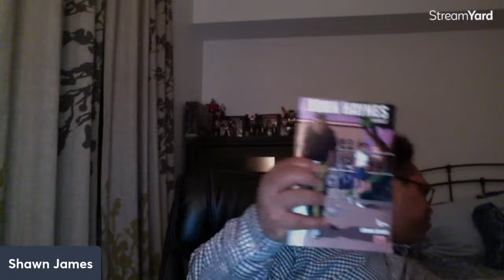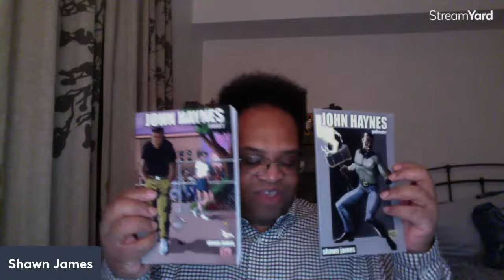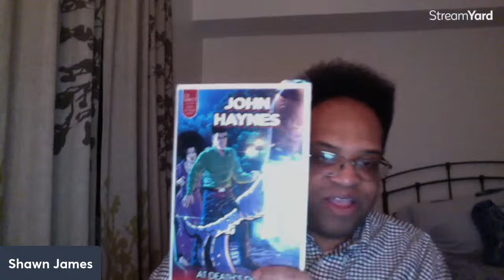The Color Purple Remake Is Anti-Black Propaganda